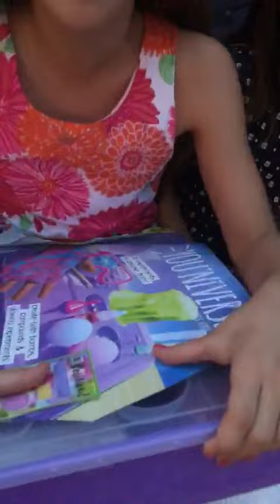Eu abrindo o melhor presente do mundo!!!